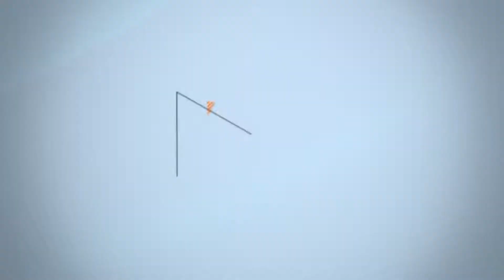Épisode 9 (Publicité) | Les Passionnés